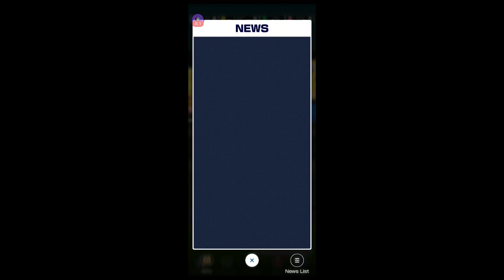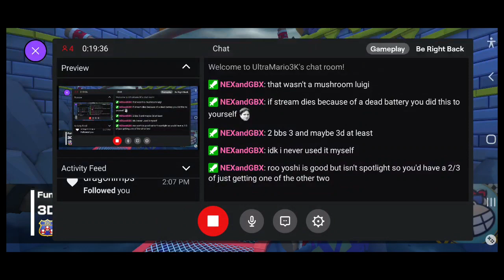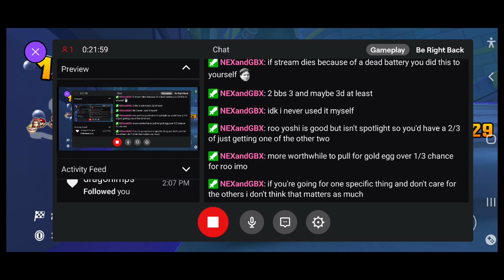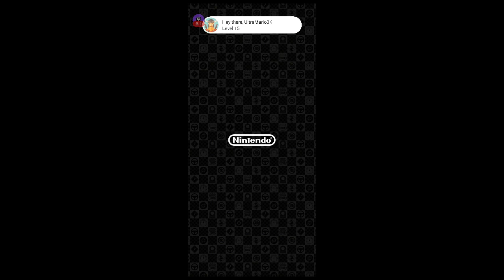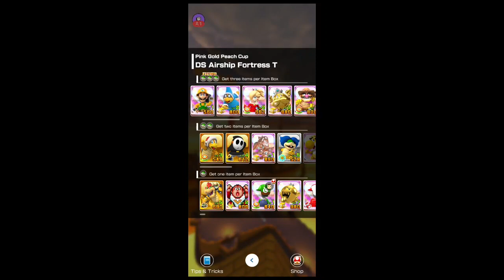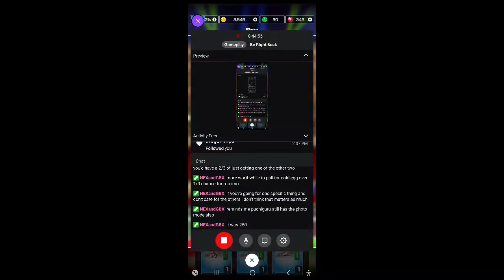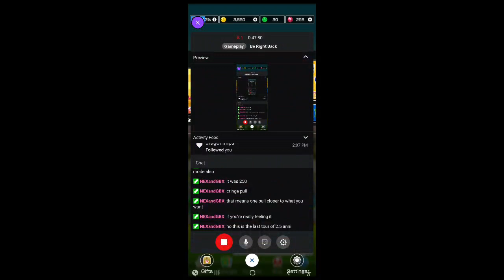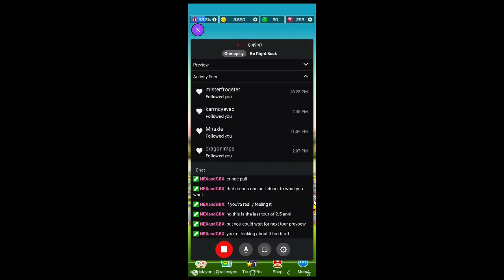Yoshi Tour Part 2 - Mario Kart Tour